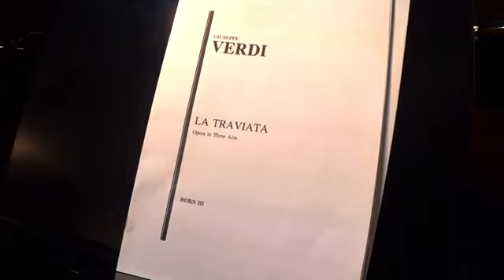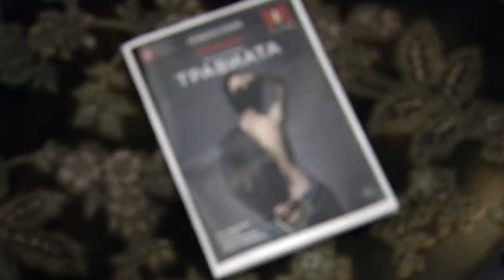Первый канал. Доброе утро - «Травиата» в Геликон-опере.